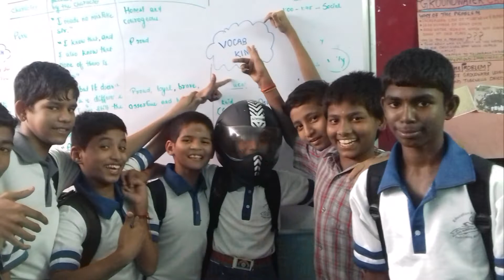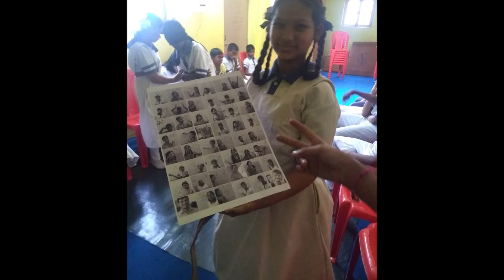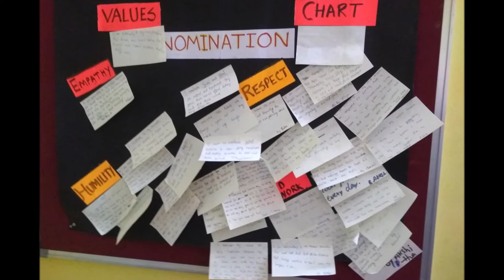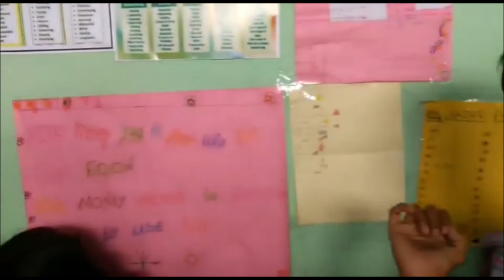St.Albert's Hyderabad, Farewell Video